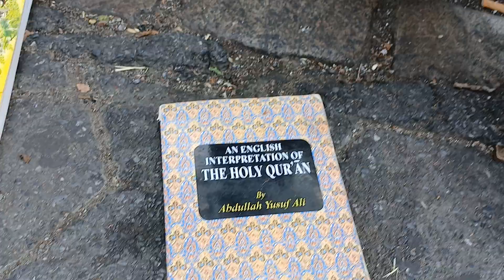no pact or covenant made with the Arabs or ishmalites